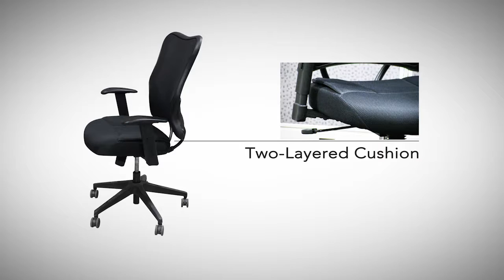basyx by HON VL702 Series Chair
basyx by HON VL702 Series Chair. Mesh Back. Padded fabric seat. Black.